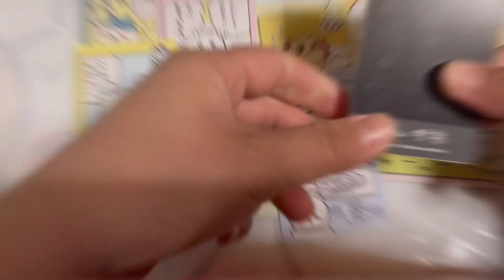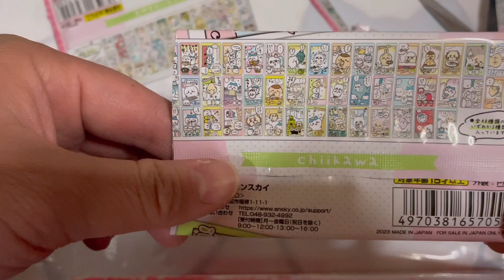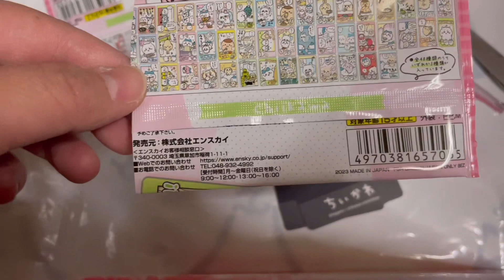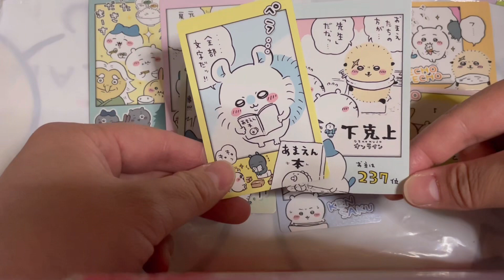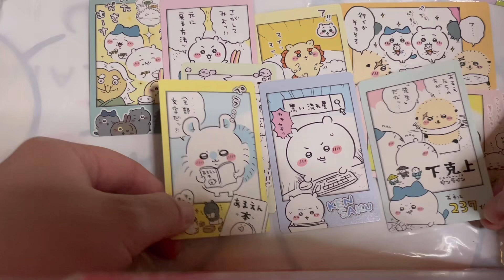ラッコ先輩とモモンガがほしい・・・【ちいかわスナップマイド2】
最近ちいかわにどハマりしてしまい、ちいかわランド行って来た時に購入したものの開封動画です。
私の推しキャラはモモンガとラッコ先輩です。
ちいかわだけにかわちい❤️・・・